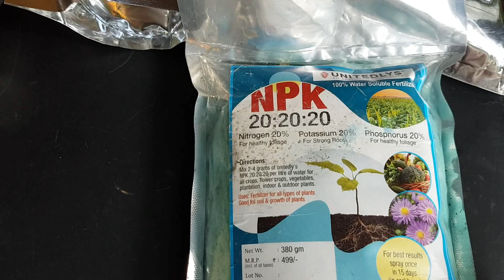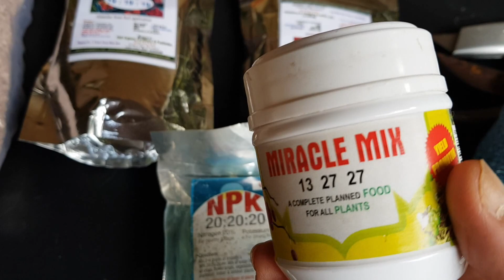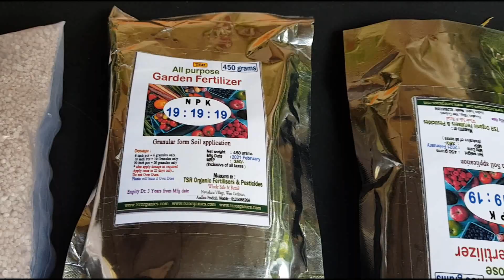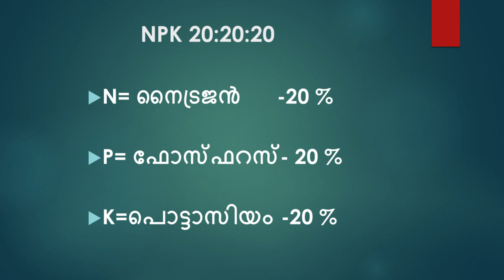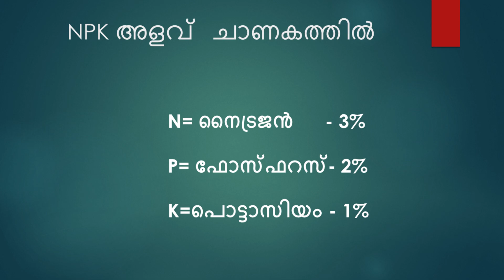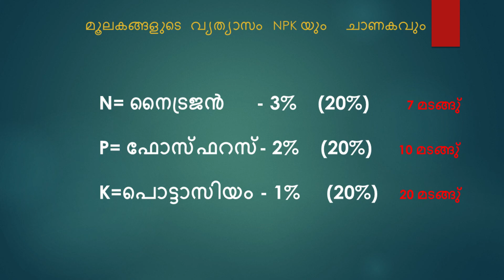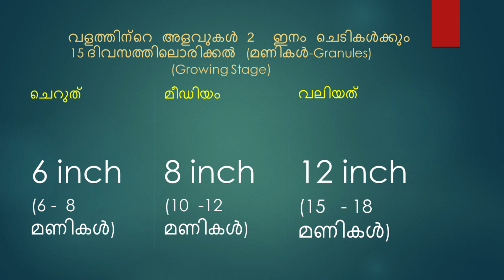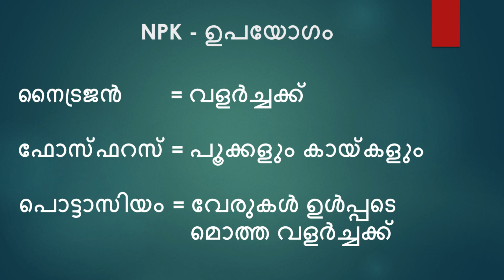How to use NPK in home gardening, NPK uses Malayalam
NPK fertiliser usage in gardening, NPK Valam

What is NPK and Why is it Important? So now that you know what the numbers on fertilizer mean, you need to know why NPK is important to your plants. All plants need nitrogen, phosphorus and potassium to grow. Without enough of any one of these nutrients, a plant will fail. Nitrogen (N) – nitrogen is largely responsible for the growth of leaves on the plant. Phosphorus (P) – Phosphorus is largely responsible for root growth and flower and fruit development. Potassium (K) – Potassium is a nutrient that helps the overall functions of the plant perform correctly. Knowing the NPK values of a fertilizer can help you select one that is appropriate for the type of plant you are growing. For example, if you are growing leafy vegetables, you may want to apply a fertilizer that has a higher nitrogen number to encourage leafy growth. If you are growing flowers, you may want to apply a fertilizer that has a higher phosphorus number to encourage more blooms. Before you apply fertilizer to your garden beds, you should have your soil tested. This will also help you determine what balance of fertilizer numbers will be appropriate for your garden’s soil needs and deficiencies.